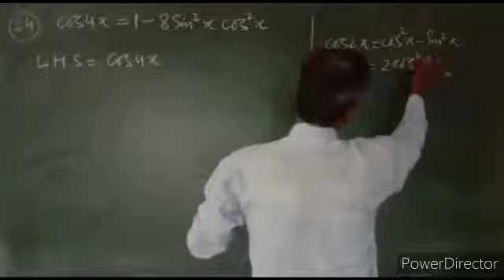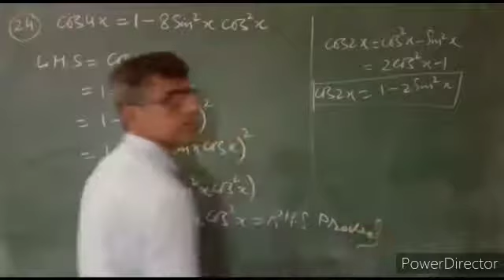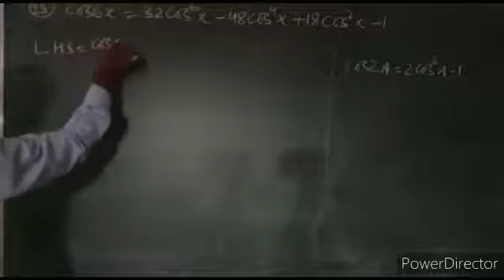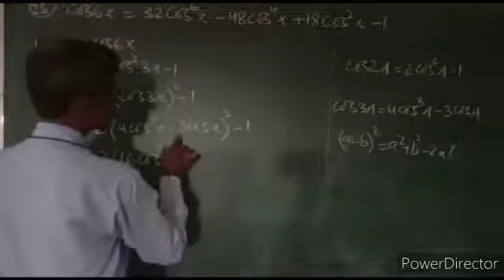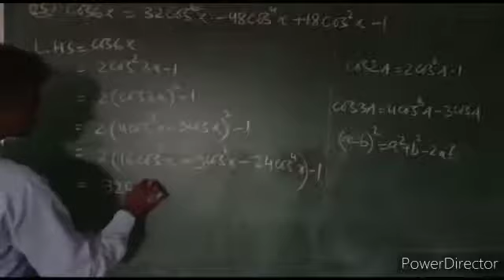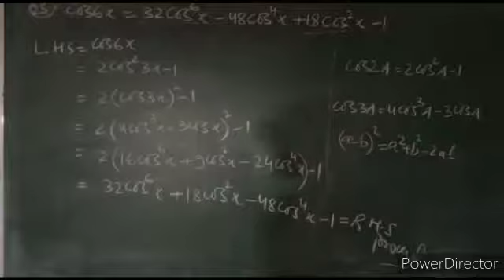Maths Class 11th Ex 3.3(Q24,Q25)NCERT Trigonometric functions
NCERT Solutions For Class 11th Maths Exercise 3.3 Chapter 3

Exercise 3.3 (Q24, Q25) Maths Class 11th

Trigonometric functions